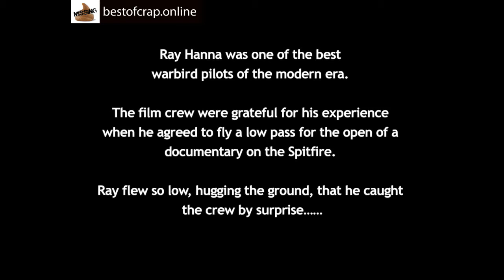Lowest Flyby Ever – With A WW2 Spitfire! [Strong Language]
I haven’t ever seen a flyby this low before, especially not in an awesome World War 2-era fighter plane. The Spitfire is long renowned as one of the winners of the British front of WW2, playing crucial roles in the Battle of Britain, among others.

Needless to say, I don’t think any of the cast or crew of this documentary were expecting the velocity combined with the altitude of the Spitfire. Looks great though!